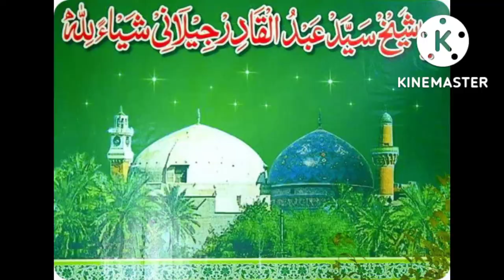Mere piro Murshid sufi Mufti Nizamuddin again Sharif ki shan Mein new naat